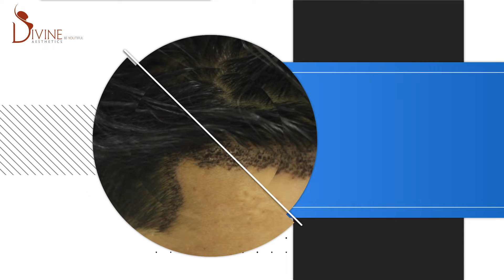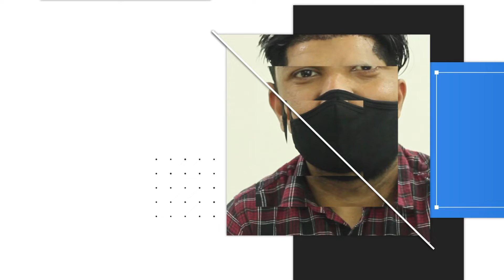KOTA Medical Student Patient Reviews on his Gynecomastia & Hair Transplant Surgery | March 2021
KOTA Medical Student Patient Reviews on his Gynecomastia & Hair Transplant Surgery
Talk to Dr. Amit Gupta and discuss the queries you have, he will make you comfortable and answer all your queries.  Visit Divine Cosmetic Surgery or call for further inquiry.

Are you worried about hair transplant side effects?

• Hair transplant surgery is very safe if performed by a well-qualified and experienced surgeon. It is very important to choose a board-certified surgeon for hair transplant surgery.

• There are many people around the world opt for hair transplantation and they are living their life happily without any complications. The patients can see before and after pictures of the previous patients and also you can ask them about their experience.

• The side-effects can occur during hair transplant recovery periods like pain, swelling, and itching which are normal and can be treated by medications.

Although, restoring hair is a surgical procedure that involves taking out hair follicles from genetically strong areas and putting them into the bald area that can cause some side-effects or complications if the patient does not work according to the instructions of the surgeon.

At Divine Cosmetic Surgery, Dr. Amit Gupta examines the patient before and after the hair transplant surgery and guides him to take care of hair to prevent further loss.

Dr. Amit Gupta (Founder & Director) uses 6 hair transplant techniques.
FUT + FUE Hair Transplant
Robotics Hair Transplant
Synthetic Hair Transplant
Long Hair Transplant